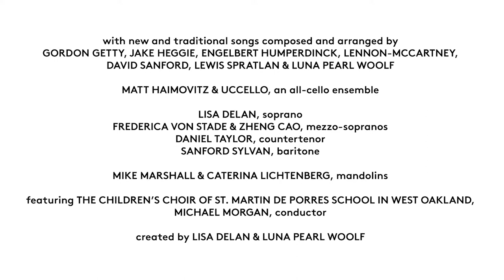Angel Heart - A Music Storybook by Cornelia Funke and Luna Pearl Woolf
Haunting, gentle spirits from far-flung worlds meet in the pulsing sphere of dreams and lullabies that is Angel Heart, a music storybook. With an original tale by best-selling children’s fantasy writer Cornelia Funke, Angel Heart weaves an evocative original score by Luna Pearl Woolf with beloved songs by Irving Berlin, Lennon-McCartney, Jake Heggie, Engelbert Humperdinck, Gordon Getty, and others. An affecting narration by Academy Award-winning actor Jeremy Irons layers upon intoxicating performances by singers Frederica von Stade, Daniel Taylor, Lisa Delan, and Zheng Cao – all above a rich bed of cellos, Matt Haimovitz and his ensemble Uccello.